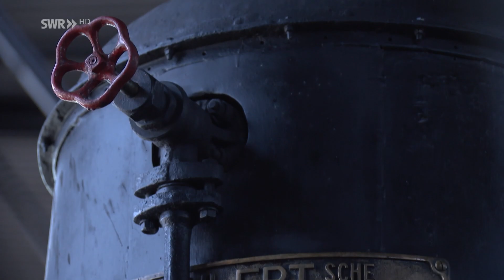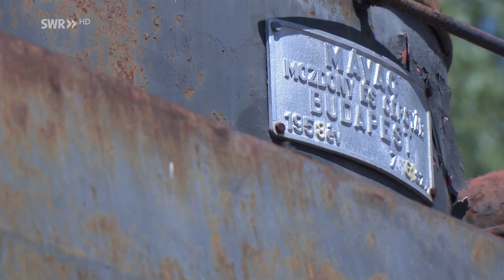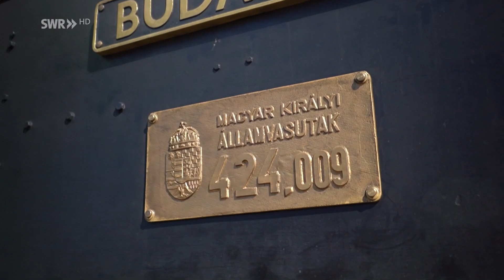Bahnhistorischer Park Budapest | Eisenbahn Romantik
Besuch des Bahnhistorischen Parks Budapest. Das größte Eisenbahnmuseum Mitteleuropas zeigt auf einer Fläche von 70.000 Quadratmetern 100 Exponate zur Eisenbahngeschichte Ungarns.

Dieser Clip ist entstanden während der Dreharbeiten zu unseren beiden Ungarn-Folgen, die wir Anfang 2024 im SWR Fernsehen ausstrahlen werden.